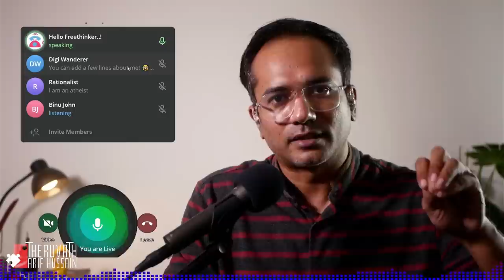കപട ഫാഷിസ്റ്റുവിരുദ്ധരെ തിരിച്ചറിയുക...! | Arif Hussain Theruvath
മോദിയെ വിമർശിച്ചാൽ, സംഘപരിവാറിനെ നാല് തെറിപറഞ്ഞാൽ, ഗോൾവർക്കാരെ നാലുനേരം ശപിച്ചാൽ... നിങ്ങൾക്ക് ഒരു മതേതരനാകാം... പുരോഗമനക്കാരൻ ആകാം...

എന്നാൽ, ഇതിനിടയിൽ പോലും ആ പണി വൃത്തിക്ക് ചെയ്യാൻ അറിയാത്തവർ, അറിഞ്ഞോ അറിയാതെയോ അവർ വിമർശനവിധേയമാക്കുന്ന  മോഡി ചെയ്തുകൂട്ടുന്നതായ,  കാര്യങ്ങൾ സ്വയം ചെയ്യുന്നു... അത് ചൂണ്ടിക്കാണിച്ചാൽ, കാണിക്കുന്നവരെയും ക്യാൻസൽ ചെയുന്നു...! ഇതാണ് അവസ്ഥ...!

അങ്ങനെ തങ്ങളുടെ തുണിയുരിഞ്ഞു നിൽക്കുമ്പോഴും, വലിയ വായിലെ ഗീർവ്വാണം മതേതരത്വവും ഫാഷിസ്റ്റ് വിരുദ്ധതയും ആണ്...!

അത്തരം ചില കപട ഫാഷിസ്റ്റ് വിരുദ്ധരുടെ വാദങ്ങളുടെ നിജസ്ഥിതി സംബന്ധിച്ച്

Exകപട ഫാഷിസ്റ്റുവിരുദ്ധൻ

മുന്നോട്ടുള്ള യാത്രയിൽ നിങ്ങളുടെ പങ്കാളിത്തം ആഗ്രഹിക്കുന്നു...